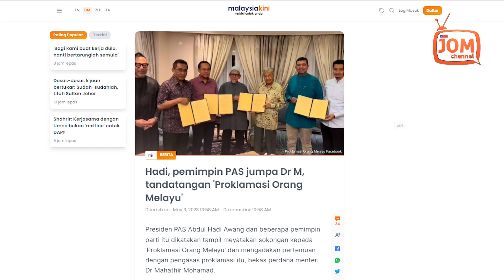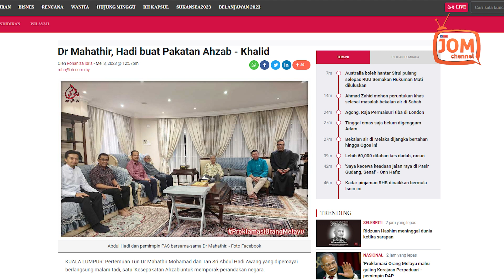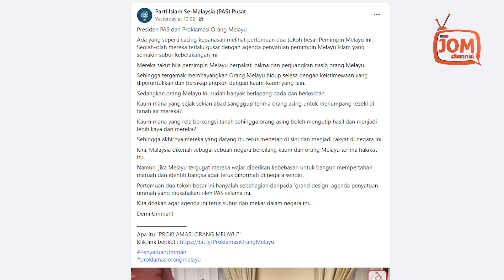DAULAH TERPENDAM MENERUSI KESEPAKATAN AHZAB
"Pakatan ini bolehlah saya namakan 'Kesepakatan Ahzab' kerana kesepakatan untuk memporakperandakan negara dengan menjatuhkan kerajaan yang sah," katanya, dalam satu kenyataan, dipetik media.

Khalid berkata, kumpulan tersebut tidak kisah kesan tindakan mereka yang akan menyebabkan keyakinan pelabur terjejas, kerana Kesepakatan Ahzab berkenaan hanya mementingkan kuasa.